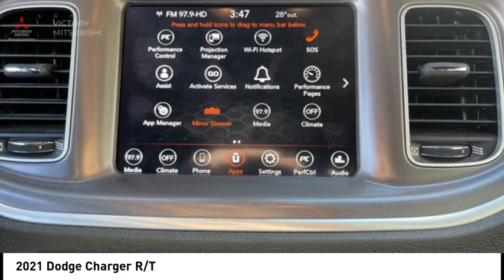2021 Dodge Charger Bronx NY 25208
2021 Dodge Charger R/T

Victory Mitsubishi
4070 Boston Road

Welcome to Victory Mitsubishi! We offer a combined inventory of 700 cars new and luxury used vehicles. All Used vehicles come with a quality assurance inspection, our New Vehicles have an unprecedented 10-year 100k mile warranty we also have vehicles car for any want or purpose. Come into test drive this car for any want or purpose. Come in to test drive this Dodge Charger R/T today! *.brCARFAX One-Owner.br2021 Dodge Charger R/T Indigo Blue 4D Sedan Save yourself Time and Money - Fill out a credit application online at victorymitsubishi.com and get pre-APPROVED! Financing available for all types of credit with low monthly payment that will fit you budget. Down Payment low as $599. Same day delivery. View our entire inventory by visiting our virtual showroom at victorymitsubishi.com - Only 2 blocks away from Exit 13 off I-95 or Minutes from exit 7 on the Hutchinson Parkway. While we make every effort to ensure the data listed here is correct, there may be instances where the pricing, options or vehicle features may be listed incorrectly. Dealer cannot be held liable for data that is listed incorrectly. We will honor all cash prices from CarGurus customers. please refer to dealers website for exact pricing and for any incentives that we may apply! Our address is 4070 Boston Road, Bronx, NY 10475.br*